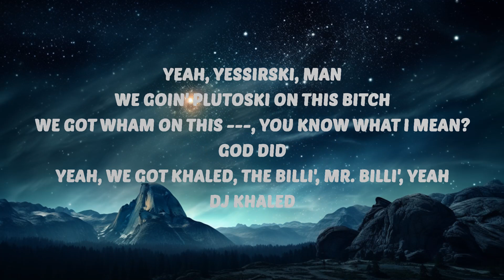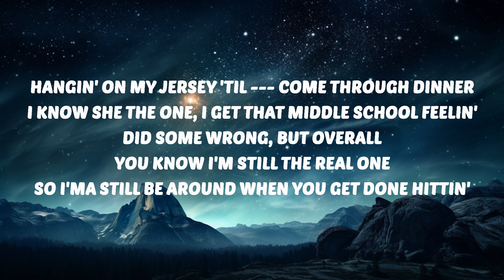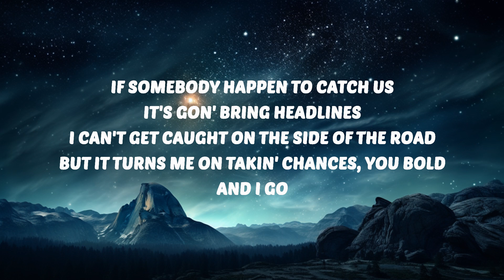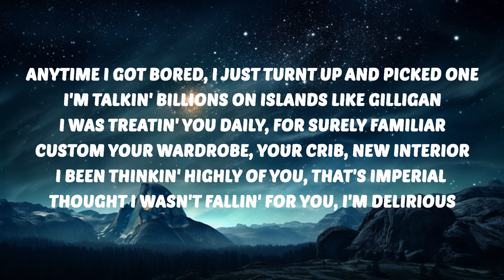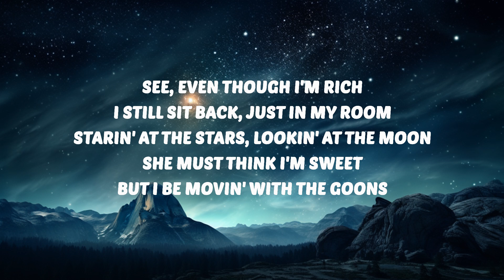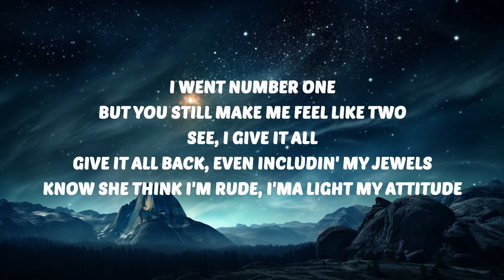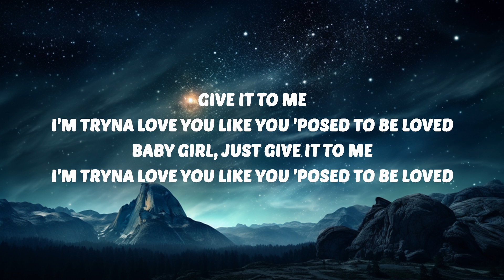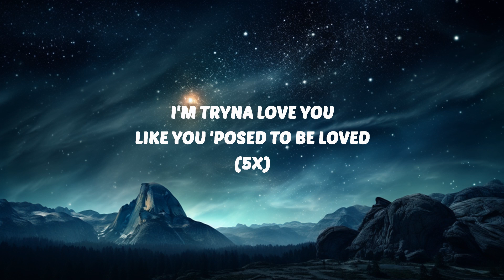DJ Khaled - SUPPOSED TO BE LOVED (Lyrics) ft. Lil Baby, Future & Lil Uzi Vert | 30 Mins. Top Vib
🎶 DJ Khaled - SUPPOSED TO BE LOVED (Lyrics) ft. Lil Baby, Future & Lil Uzi Vert